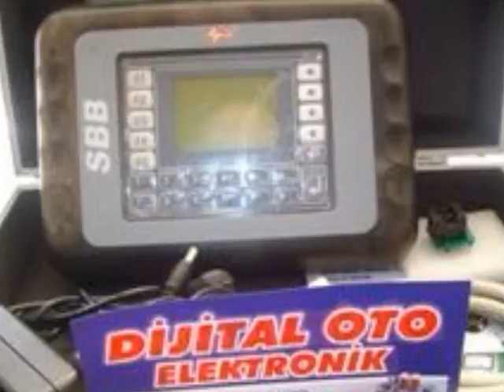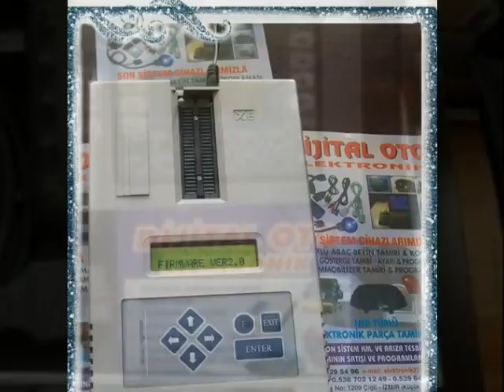OTO BEYİN TAMİİRİ CİHAZLARI VE KURSU BMC